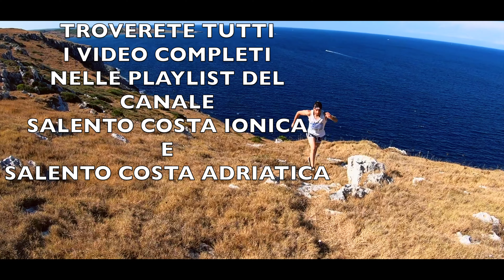SALENTO - TUTTE LE SPIAGGE E I POSTI PIù BELLI DA VISITARE sul versante IONICO e ADRIATICO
SALENTO - TUTTE LE SPIAGGE E I POSTI PIù BELLI DA VISITARE
le spiagge più belle del Salento a partire dall'isola dei conigli fino ad arrivare alla riserva naturale le cesine.
Le maldive del salento, isola dei conigli, escursioni alle grotte di Leuca, santa maria di leuca, pescoluse, punta prosciutto, grotta del diavolo, ponte ciolo, torre dell'orso, punta suina , faraglioni di sant'andrea e molte altre ancora...